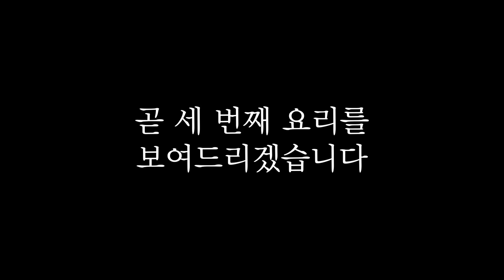만능양파볶음 활용 두 번째: 만능양파 덮밥 ㅣ 백종원의 쿠킹로그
만능양파볶음을 활용한 두 번째 요리는 만능양파 덮밥 입니다. 만능양파볶음만 있다면 누구든 쉽게 따라할 수 있는 초간단 레시피! 오늘 한번 만들어보세요. 만능양파볶음을 이용한 다음 요리도 곧 공개됩니다.

만능양파 덮밥

[재료]

만능양파 45g / 1블럭
간장 30ml / 2큰술
설탕 15g / 1큰술
맛술 15ml / 1큰술
물 60ml / 1/3컵
대파 10g 1/3컵
가다랑어 포 5g 1/2컵
달걀 2개

* 만능양파가 냉동 상태인 경우 상온에 꺼내어 부드러운 상태로 준비한다.

[조리법]

1. 냄비에 간장 2큰술, 설탕 1큰술 , 맛술 1큰술, 물 1/3컵을 넣고 약불로 30초간 끓여 재료를 모두 녹여준다.
2. 만능양파 1블럭을 넣고 약불에서 부드럽게 풀어준다.
3. 달걀 2개를 볼에 담아 풀어준다.
4. 약불로 가열하면서 달걀을 풀고 대파 1/3컵을 넣어준다.
5. 달걀을 가볍게 섞어주고 기호에 따라 달걀의 익힘 정도를 맞춰준다.
6. 대접에 200g의 흰쌀밥을 담고 달걀을 풀어 완성한 덮밥 소스를 얹어준다.
7. 가다랑어 포 5g을 곁들인다.

Yangpa-deopbap
All-around onion over rice

[Ingredients]

All-around onion 45g (1 block)
Soy sauce 30ml (2 tbsp)
Sugar 15g (1 tbsp)
Cooking wine 15ml (1 tbsp)
Water 60ml (1/3 cup)
Green onion 10g (1/3 cup)
Bonito flakes 5g (1/2 cup)
2 eggs

* If the all-around onion is frozen, let it thaw at room temperature.

[Directions]

1. Add 2 tbsp of soy sauce, 1 tbsp of sugar, 1 tbsp of cooking wine, and 1/3 cup of water in a pot and melt ingredients over low heat for 30 seconds.
2. Add 1 block of all-around onion and mix.
3. Break 2 eggs in bowl and beat.
4. Add eggs to the pot over low heat and add 1/3 cup of green onions.
5. Lightly mix eggs and cooked them how you prefer.
6. Put 200g of white rice in a bowl and cover with sauce and eggs.
7. Garnish with 5g of bonito flakes.